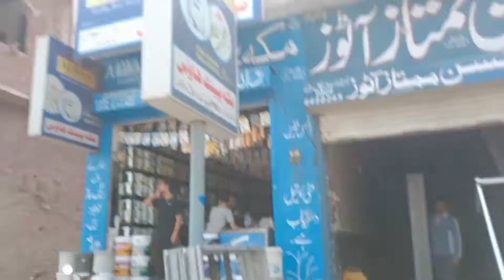Karachi walon ki biryani||AliHaiderWyla